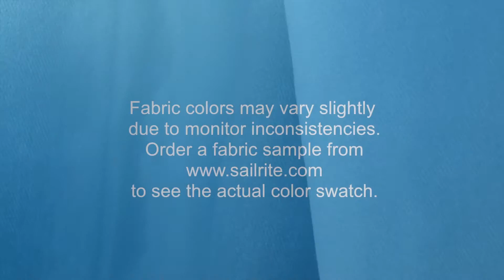Video of P/Kaufmann Stream Pearl Fabric #104106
P/Kaufmann Stream Pearl 54″ Fabric is a soft, striped fabric from the Dransfield and Ross Collection. This stripe has the look of watercolor is screen printed on a 100% cotton fabric. P/Kaufmann fabrics feature a varied selection of styles including rich solids, contemporary geometrics, beautiful florals, exotic ikats, and tropical foliage.
P/Kaufmann Fabrics are crafted to stand up to abrasion and tension to bring durable, lasting beauty to your home. This fabric has a right and a wrong side, meaning that only one side is meant to be exposed. P/Kaufmann Stream Pearl is perfect for window treatments, bed skirts, duvet covers, pillow shams, headboards, accent pillows, slipcovers, upholstery, and more.